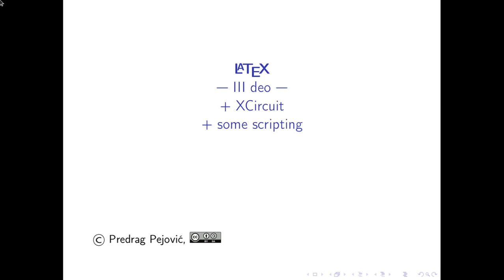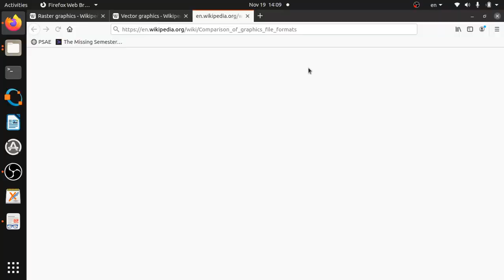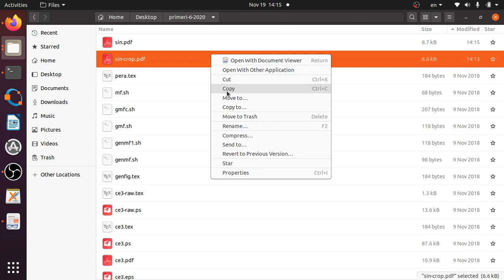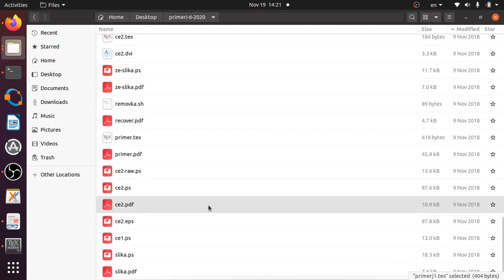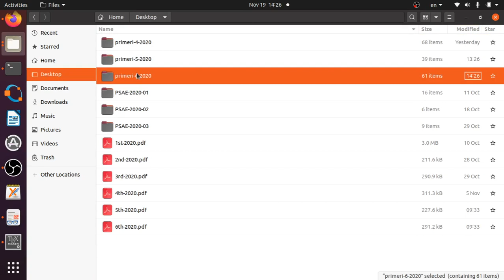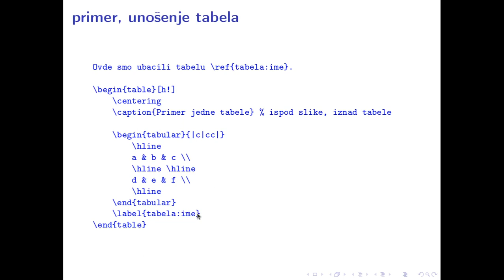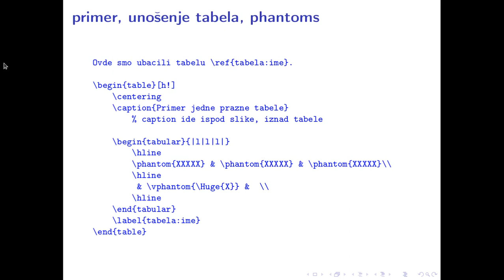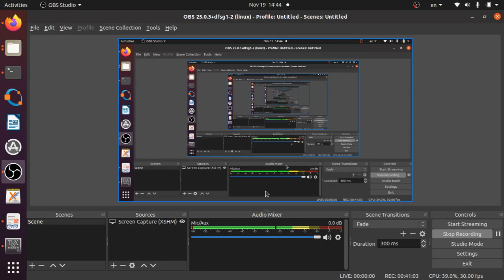PSAE w07 l2